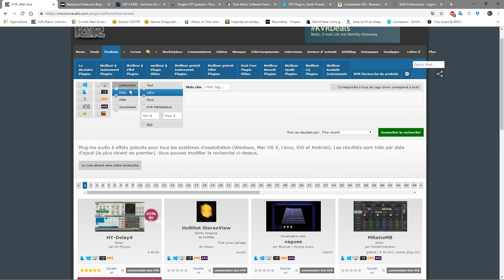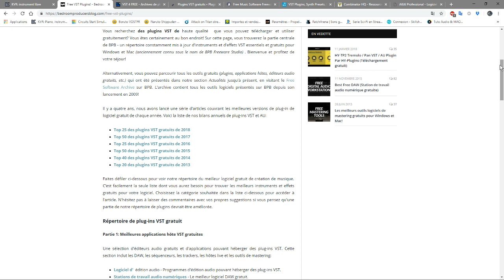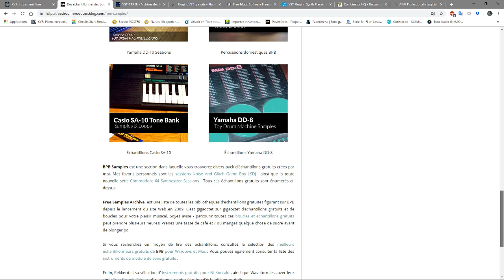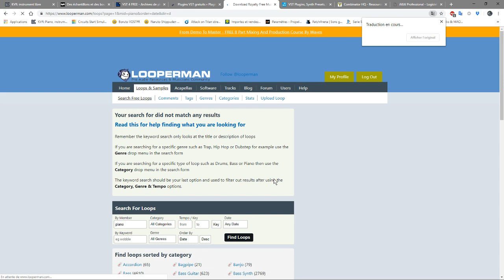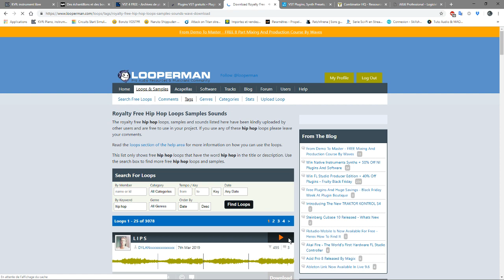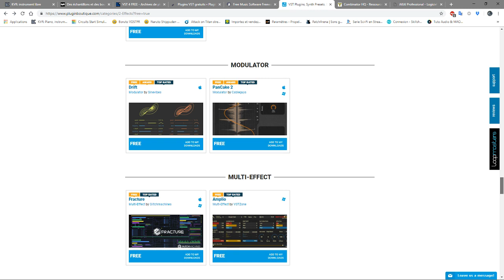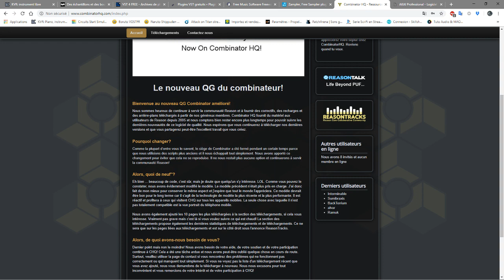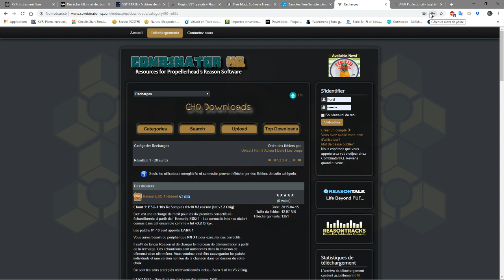COMMENT TROUVER DES RESSOURCES POUR LA MAO FREE VST ,FREE SAMPLES ?